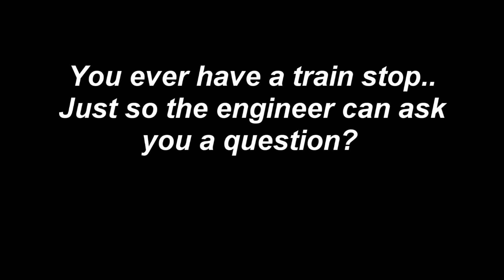Railfanning Funny!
Just a little funny thing that happened to me awhile back. Not the best shot to begin with but I got a kick out of what happened. You know you rail fan the area to much when the crew knows your name! This was shoot on my old camera so sorry for the poor quality. Hope you enjoy!